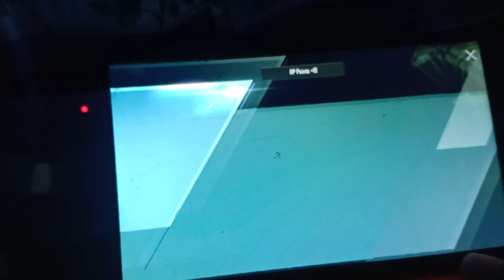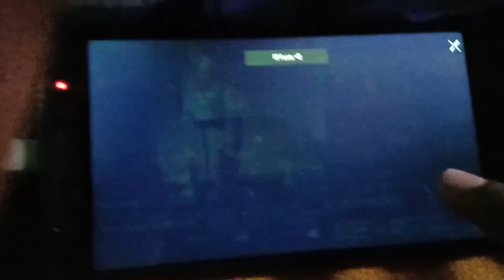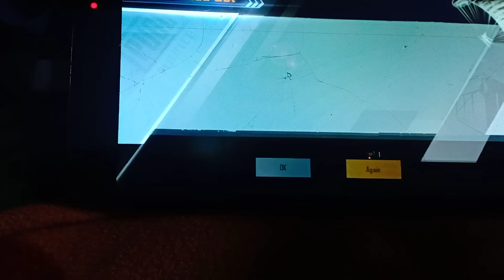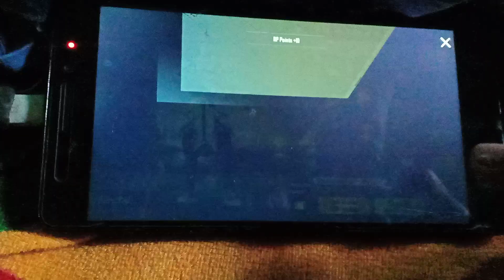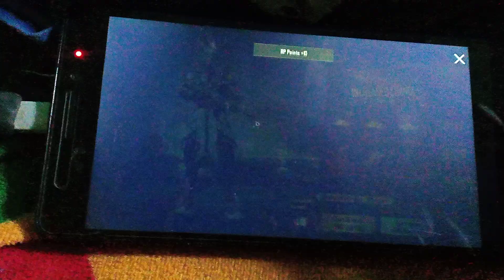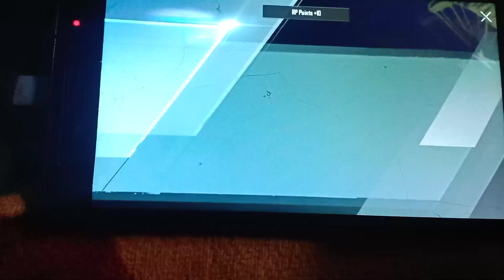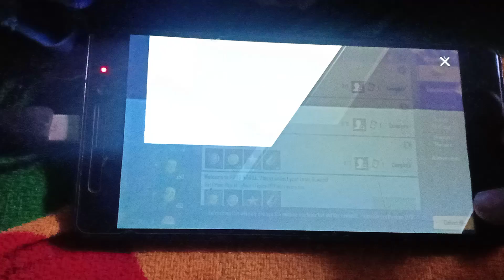New PUBG KR PUBG CRATE OPENING, PUBG KR CRATE OPENING, PUBG lucky spin ghillie dragon AKM lucky spin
pubg kr pubg crate opening
pubg crate opening
pubg kr new crate
pubg new crate opening
pubg lucky spin
pubg new lucky spin
lucky spin pubg
akm ghillie dragon
ghillie dragon akm
akm lucky spin
ghillie dragon akm lucky spin